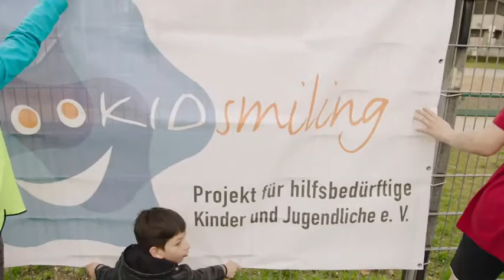Bundesverdienstkreuz für Dr. Sandra von Möller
Die gemeinnützige Organisation KIDsmiling organisiert kostenlose Fußballtrainings für Kinder und Jugendliche aus sozial schwierigen Verhältnissen in Köln, Leverkusen, Bonn, Düsseldorf, Bergheim und Wesseling. Ergänzt werden die Trainings mit Ernährungs- und Berufsorientierungsprojekten sowie weiteren Freizeitaktivitäten, wie Museums-, Kino und Stadionbesuchen.
KIDsmiling hat bereits verschiedene Auszeichnungen erhalten, unter anderem wurde die Gründerin Dr. Sandra von Möller 2017 für ihr soziales Engagement mit dem Bundesverdienstkreuz ausgezeichnet.